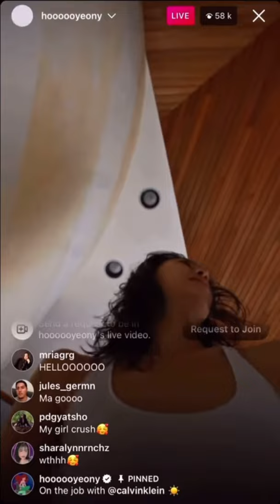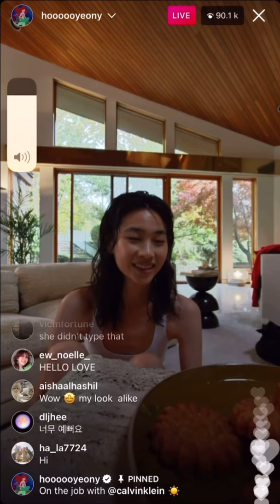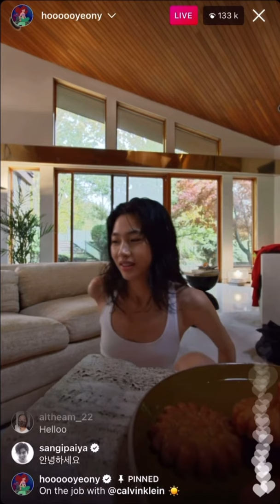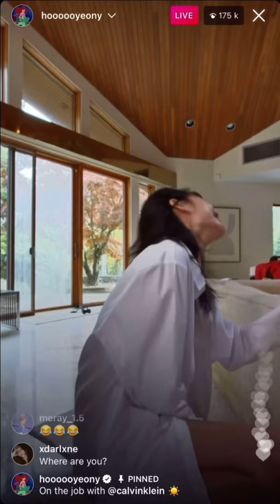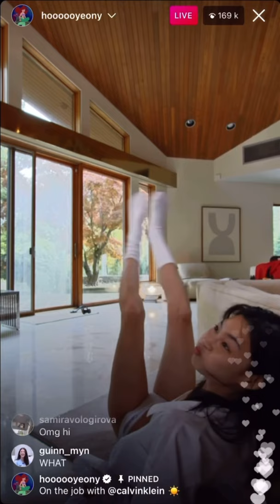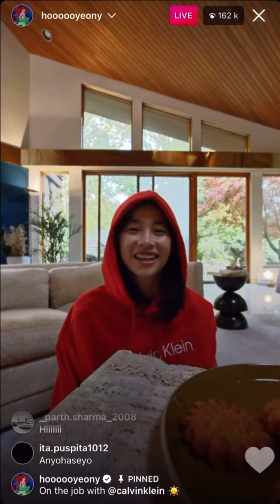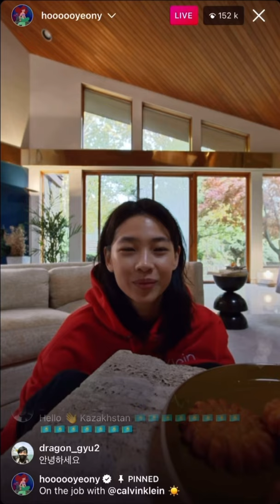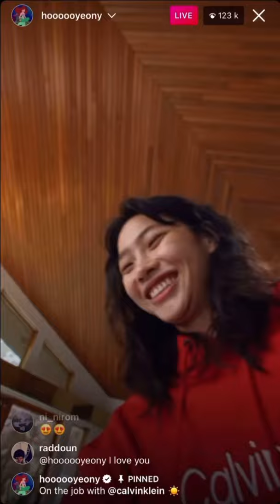Jung Hoyeon x Calvin Klein | Complete Instagram Lives | December 10, 2021